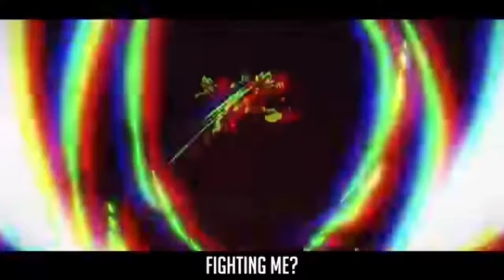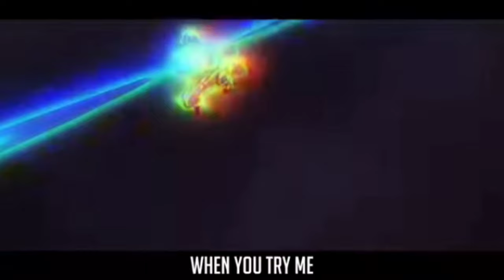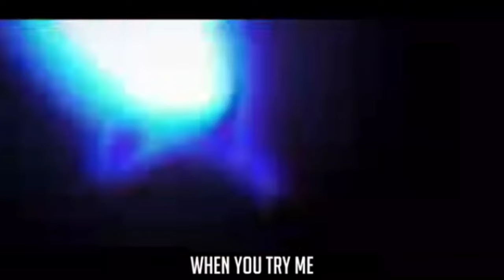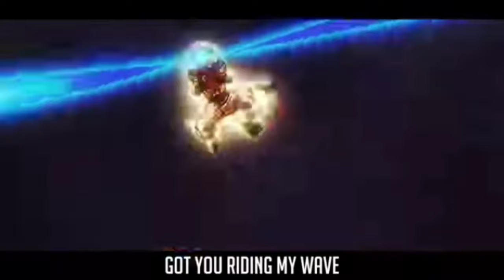GOGETA RAP | "Unit" | RUSTAGE ft. Shwabadi [Dragon Ball] (1 Hour)